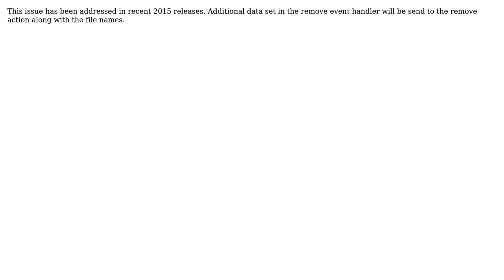Kendo UI Upload Send additional data on remove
With thanks & praise to God, and with thanks to the many people who have made this project possible! | Content (except music & images) licensed under CC BY-SA | Music | Images & others | With thanks to user Raisolution user Onsel Armagan and the Stack Exchange Network Trademarks are property of their respective owners. You are responsible for your own actions.